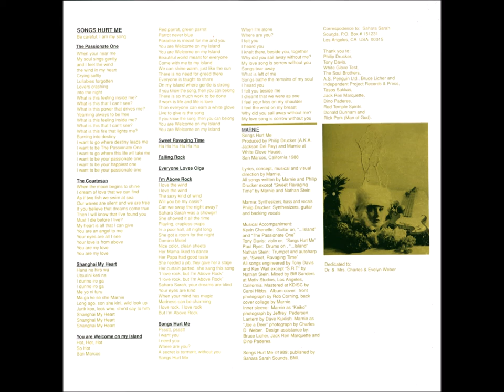Marnie – Songs Hurt Me-Full Album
Label: Penguin – 30063
Format:
Vinyl, LP, Album
Country: Greece
Released: 1990
Genre: Electronic, Rock
Style: Industrial, Experimental, Avantgarde, Ethereal
A1  Songs Hurt Me (Instrumental) 3:12
A2  The Passionate One
A3  The Courtesan
A4  Shanghai My Heart
B1  You Are Welcome On My Island 4:53
B2  Sweet Ravaging Time
Written-By – Weber*, Stein*
B3  Falling Rocks
B4  Everyone Loves Olga
B5  I'm Above Rock
B6  Songs Hurt Me 4:48

    Mixed At – Motiv Studios

    Drums – Pat Monnin*, Paul Ryer
    Guitar – Kevin Chenelle
    Mixed By – Bif Sanders*
    Music By – Philip Drucker (tracks: A1 to A4, B1, B3 to B6)
    Producer – Phil Drucker*
    Synthesizer, Guitar – Philip Drucker
    Trumpet, Autoharp – Natan Stein*
    Viola, Bass – Tony Davis (18)
    Vocals, Synthesizer, Bass – Marnie (5)

Recorded at White Glove House, San Marcos, CA November 1987 to July 1988.
Mixed September 1988 at Motiv Studios.